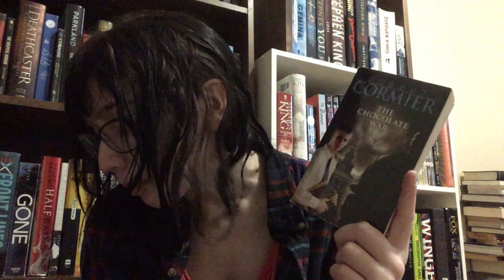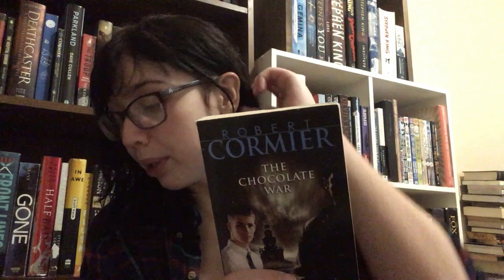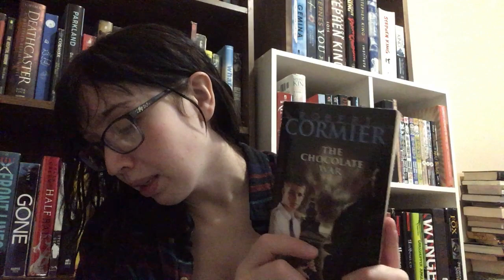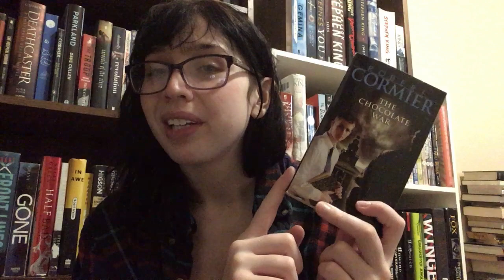THE CHOCOLATE WAR by Robert Cormier | Book Review